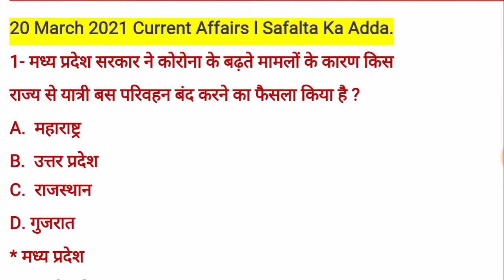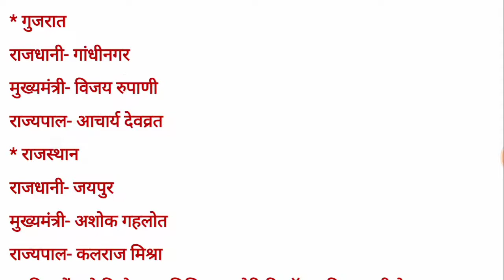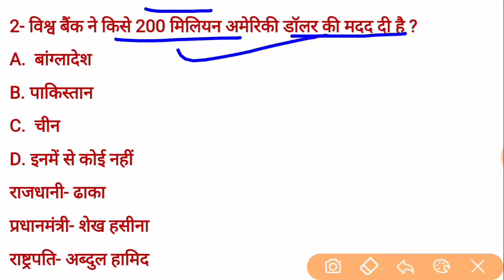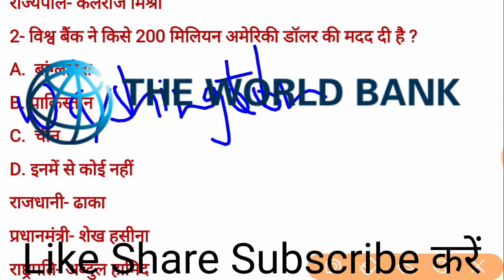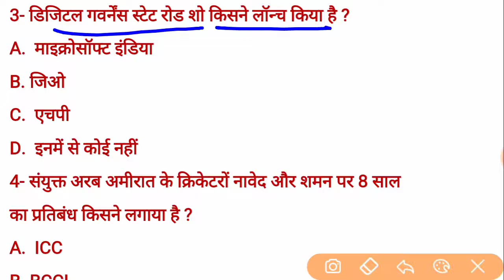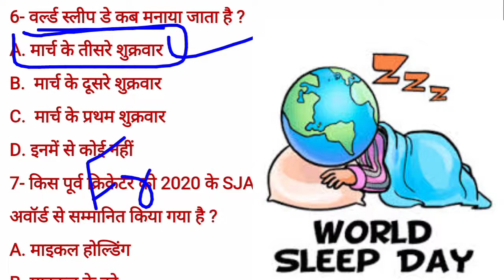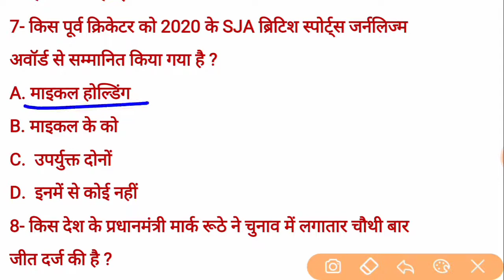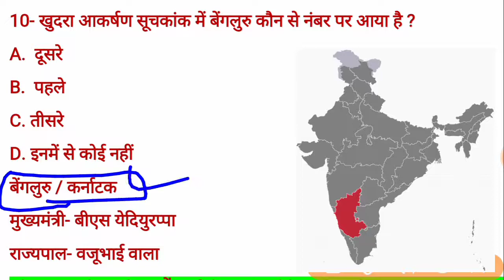20 March 2021 Current Affairs l Today Current Affairs l Today GK l Daily GK l@SafaltaKaAdda l GK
@Safalta Ka Adda